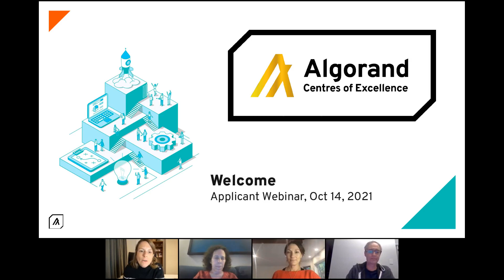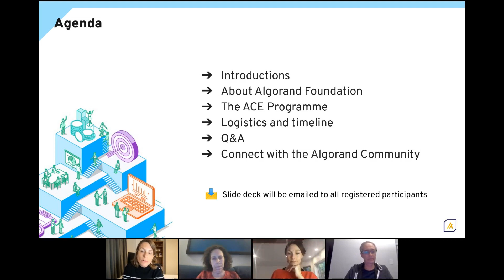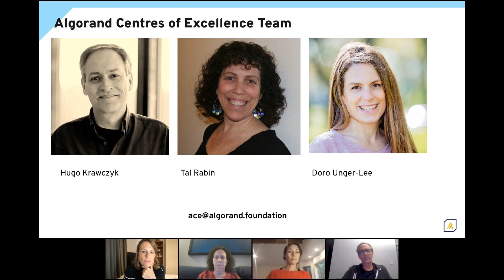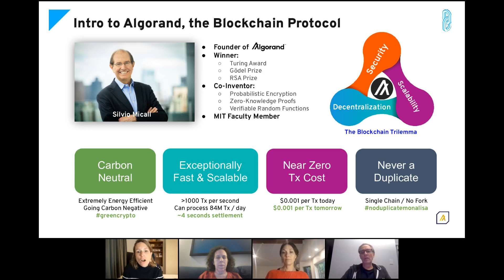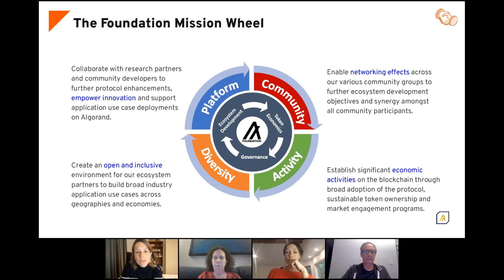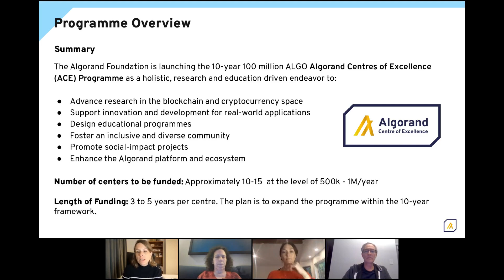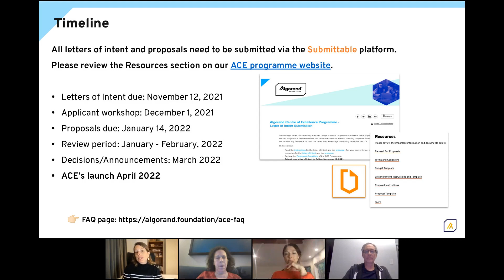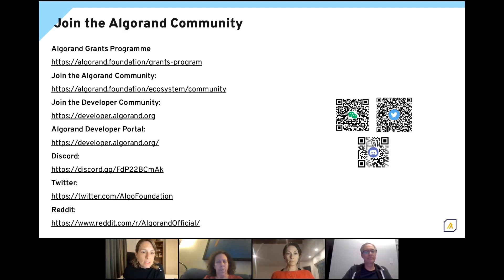Algorand Centres of Excellence Oct 14th Programme Overview Webinar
The Algorand Centres of Excellence team hosted this webinar to introduce the Algorand Centres of Excellence (ACE) Programme to the community.

The ACE programme team shared Algorand Foundation’s vision for the ACE programme, presented the programme’s objectives and provided valuable information about the application process to interested applicants.